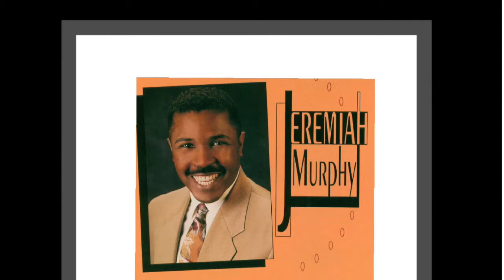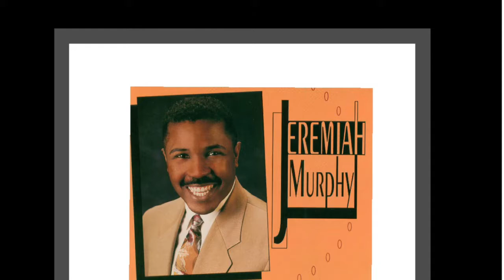Jeremiah Murphy Blessed Assurance